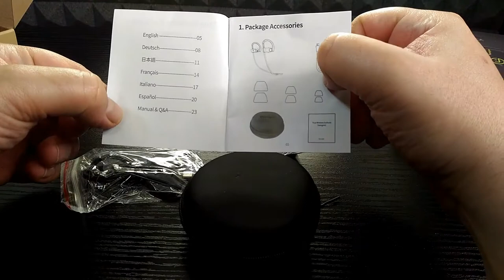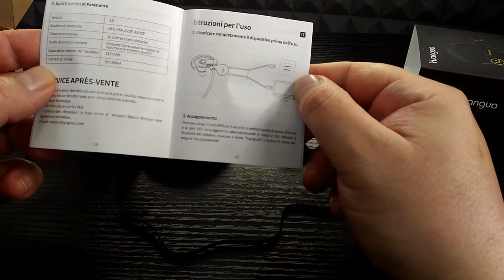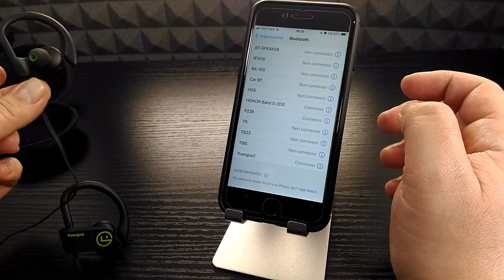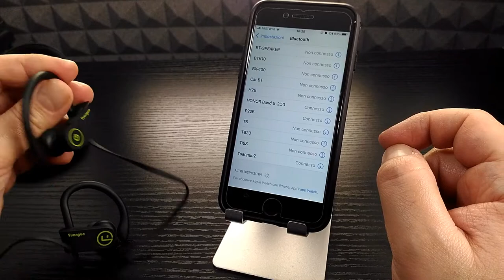Recensioni veloci!!! #336 (Auricolari bluetooth -Yuanguo)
【IPX7 Impermeabile】Nano-rivestimento resistente all'acqua protegge efficacemente le cuffie sport dal sudore,Possono resistere ad ogni goccia o spruzzo d'acqua proveniente da qualsiasi direzione. L'impermeabilità le rende perfette per correre, fare jogging e passeggiate, andare in bici, allenarsi in palestra e tanto altro.♪

【Bluetooth 5.0 & Ultimo CSR Truciolo】Doppia tecnologia che fornisce un segnale di qualità CD audio e stabile,sostegno HSP, HFP, A2DP, AVRCP,per assicurare una grande quality del suono e chiamate chiare.♪

【Compatibile】Gli auricolari che funzionano con tutti gli smartphone, tablet e lettori musicali, può collegarsi con 2 diversi dispositivi contemporaneamente.Per iPhone,iPad,LG, Sony, Huawei ed altri Smartphone♪

【Design ergonomico】sono comodi da indossare nell'orecchio e si adattano perfettamente ai contorni,non importa il livello di attivit a prova di sudore,la scelta migliore quando si fa sport.Grandi prestazioni della batteria: La batteria integrata permette fino a 7-9 ore di riproduzione e 270 ore in standby.♪

【Contenuto della confezione】Yuanguo2 Cuffie Bluetooth Wireless, Micro-USB Cavo, 3 Paia di Tappi di Auricolari, Borsa da portare, Manuale d'Uso.